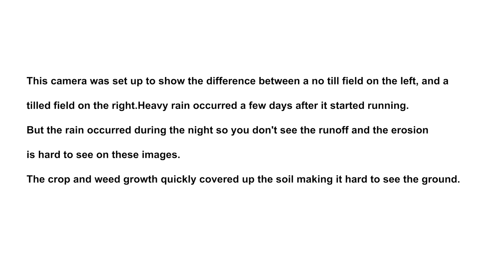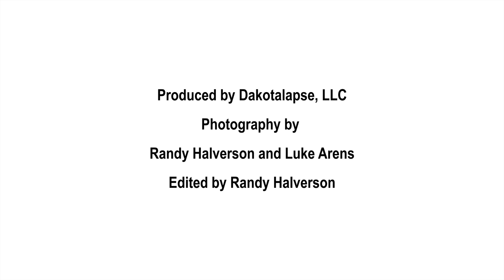2016 Brookings, SD Fenceline No Till on left, Tilled on right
This camera was set up to show the difference between a no till field on the left, and a tilled field on the right. Heavy rain occurred a few days after it started running. But the rain occurred during the night so you don't see the runoff and the erosion is hard to see on these images. The crop and weed growth quickly covered up the soil making it hard to see the ground.